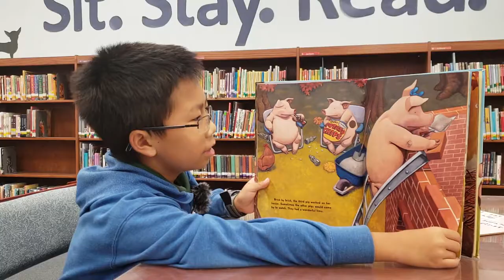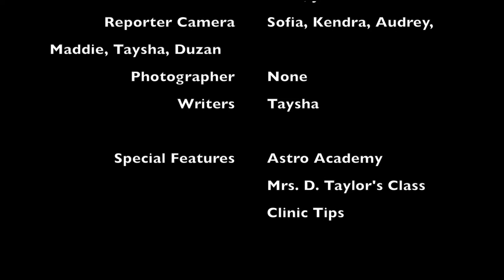01 Dr N E Roberts Elementary Show 2